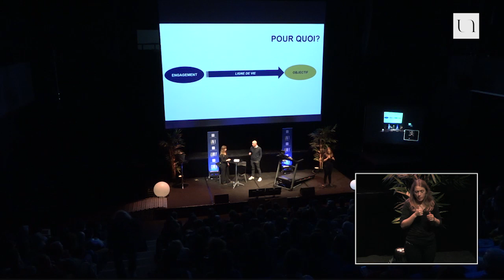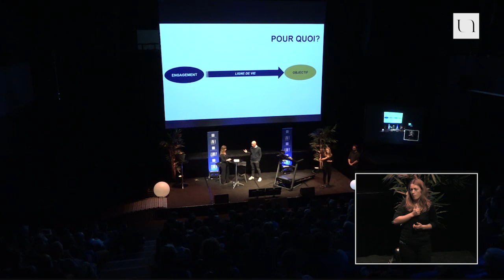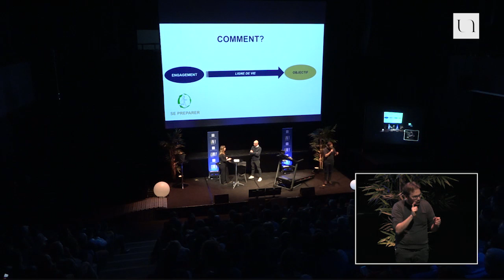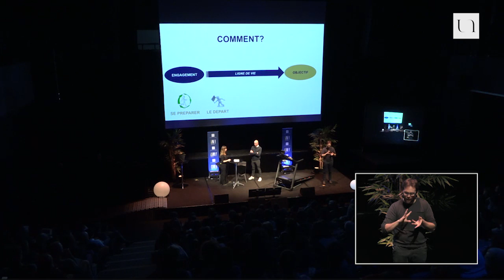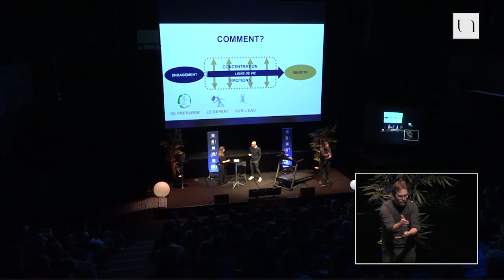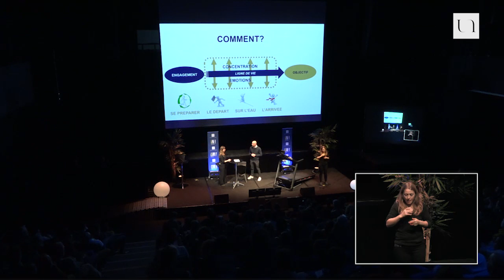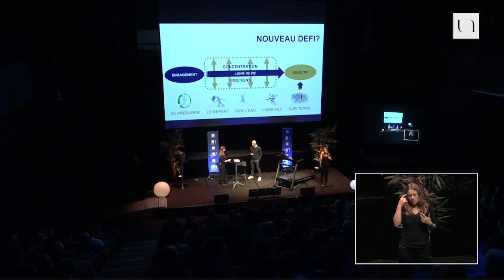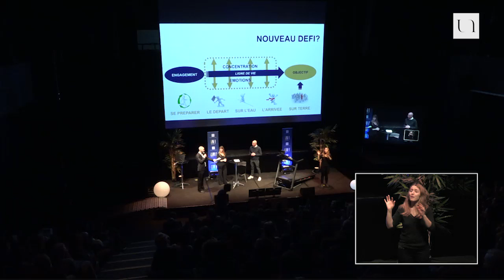Julie Doron et Armel Tripon - Psychologie et performance : la force du mental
En repoussant les limites de l’impossible, les athlètes de haut niveau incarnent indéniablement le dépassement de soi. Progresser, se surpasser, sortir de sa zone de confort sont leurs leitmotivs au quotidien. Mais quel est le sens donné à cette quête de performance ? Jusqu’où sont-ils prêts à aller pour la victoire ?  À quel point sont-ils capables d’échouer pour gagner ? C’est accompagnée d’Armel Tripon, vainqueur de la Route du Rhum 2018 en catégorie Multi50, que Julie Doron, chercheuse en psychologie de la performance à l’Université de Nantes et ancienne sportive de haut niveau s’intéressera à la place du mental dans les performances sportives.

ARMEL TRIPON

A 42 ans, le skipper nantais Armel Tripon est à la tête du Multi50 RÉAUTÉ CHOCOLAT. En 2018, il a remporté la Route du Rhum – Destination Guadeloupe 2018 en 11 jours 7 heures 32 minutes et 40 secondes.

JULIE DORON

Ancienne sportive de haut niveau en escrime (sabre), Julie Doron est docteure en Sciences et Techniques des Activités Physiques et Sportives (STAPS), spécialisée dans le domaine de la psychologie de la performance. Elle est depuis cette année Maître de Conférences à l’UFR STAPS et mène ses activités de recherche au sein du laboratoire « Motricité, Interactions, Performance » de l’Université de Nantes. Ses travaux portent sur l’adaptation des individus confrontés au stress en situation de performance et, plus généralement, sur les processus psychologiques impliqués dans la production de performance.

LA NUIT BLANCHE DES CHERCHEURS

L’Université de Nantes et Stereolux se sont associés pour la troisième année consécutive pour proposer la Nuit Blanche des Chercheurs, jeudi 7 février 2019, un événement gratuit au croisement de l’art et de la recherche. Cette troisième édition avait pour thématique "Dépasser ses limites". Pouvons-nous aller au-delà de nos capacités physiques ? Comment oublier la douleur et les freins pour accomplir des performances ? Le plaisir est-il plus fort que la souffrance ? Scientifiques et acteurs du dépassement de soi ont échangé le temps d’une soirée sur ces concepts plus que jamais au cœur des problématiques actuelles.